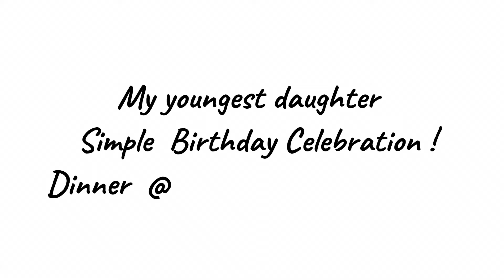My youngest daughter’s birthday celebration! #4/14/24..